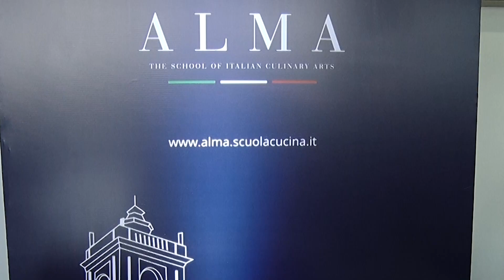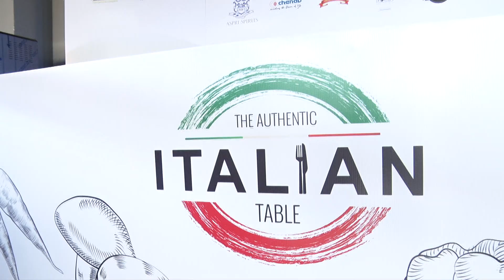Catalyst presents the Italian Table with IICCI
IICCI - the Italian Table Masterclass 2022